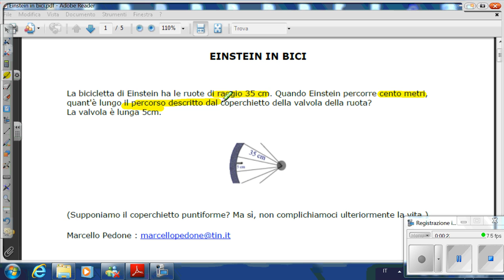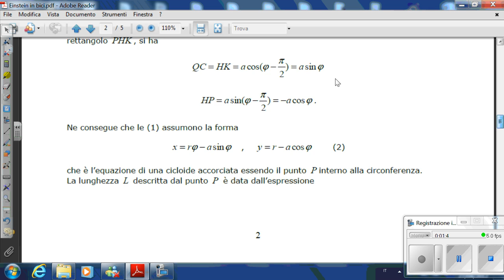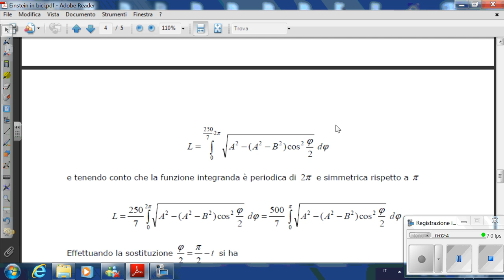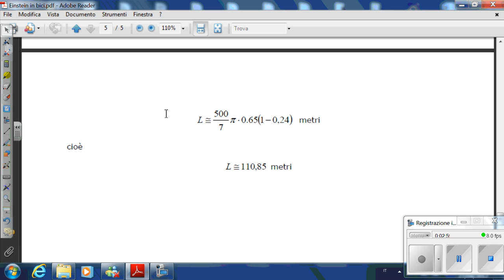Lunghezza della cicloide. La Bicicletta di Eistein.wmv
Calcolo della lunghezza, del  percorso di un coperchietto della ruota di una bicicletta